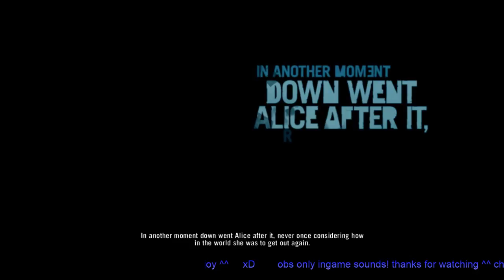farcry 3 part1 (Part 1)